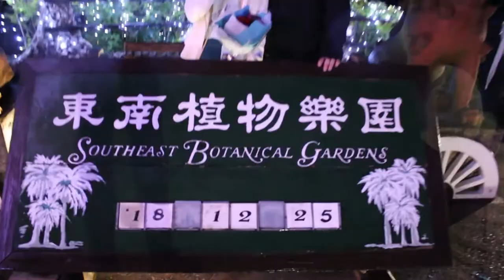Southeast Botanical Garden Okinawa | ft. Gage and Apple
And they're officially in a relationship!
Congratulations guys!